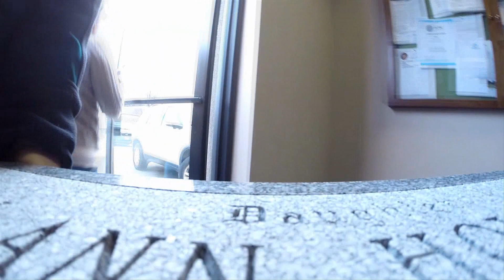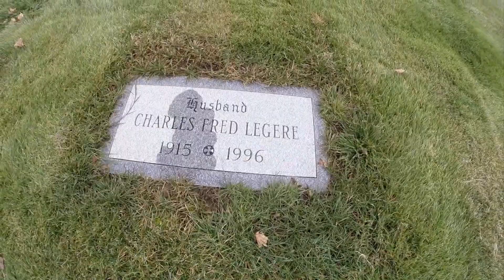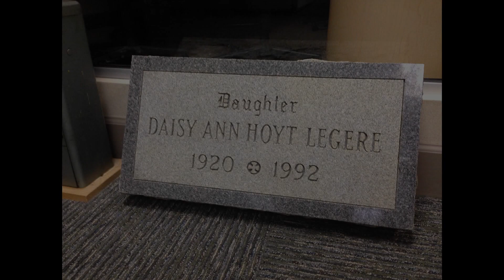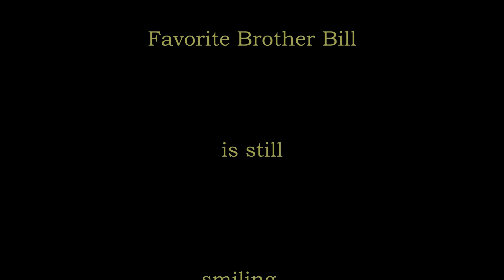Favorite Brother Bill's Name in Stone